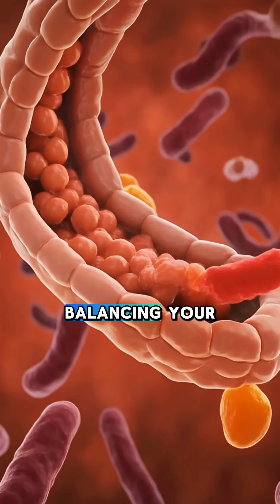What REALLY Happens Inside Your Body When You Eat Papaya! 🍊🧬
What actually happens inside your body when you eat papaya? 👀 This video breaks down the `digestion` process, showing how `digestive enzymes` like papain immediately get to work. Discover the full `protein digestion` journey and how these `papaya benefits` contribute to overall well-being.